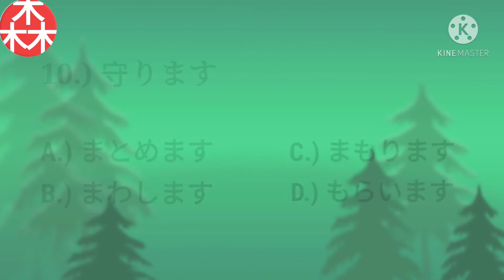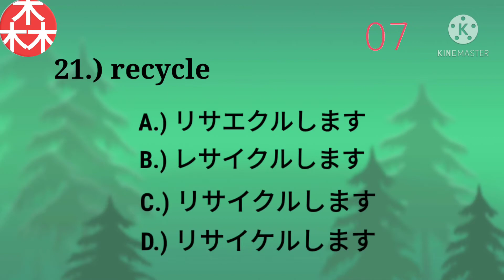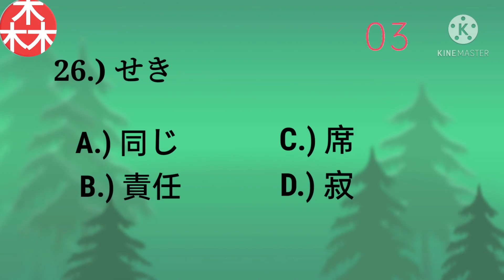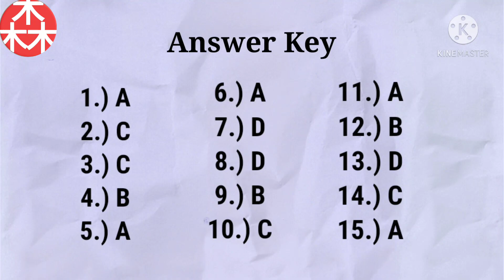Minna no Nihongo Lesson 33 Vocabulary Test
Here's another video of Minna no Nihongo Lesson 33 Vocabulary Test
Grab a piece of paper, pen and answer as many questions as you can

Keep Safe
God Bless